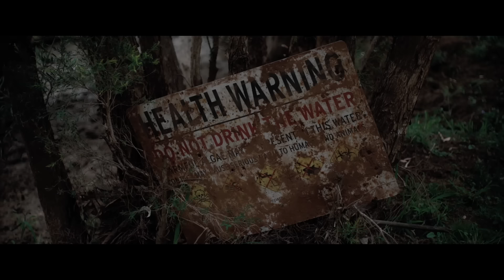Rippy - Official Trailer (2024) Michael Biehn, Tess Haubrich, Angie Milliken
Beware the zombie kangaroo. Check out the trailer for Rippy, an upcoming Aussie horror comedy movie starring Michael Biehn (The Terminator), Tess Haubrich (The Wolverine), Angie Milliken (The Condemned) and Aaron Pedersen (Mystery Road).

Rippy follows Maddy (Tess Haubrich), a young sheriff who is obsessed with living up to her deceased father's legacy. When the town's residents are found ripped to bits by an unknown creature, Maddy works with her uncle Schmitty (Michael Biehn) and aunt Donna (Angie Milliken) to track down the undead beast before it leaves a trail of carnage.

Rippy is written by Richard Barcaricchio, and Ryan Coonan.

Rippy, directed by Ryan Coonan, is in US theaters and on VOD October 18, 2024.